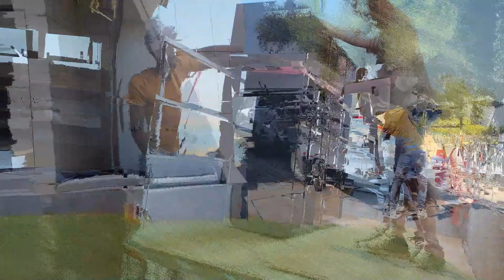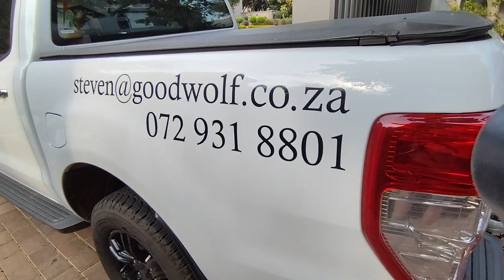Whiskey cabinet installed with LED lights. It turned out amazing.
Instantly transformed. Join us on a journey with Steven and Anja Peplar from Good Wolf as they tackle a challenging home space transformation. The homeowners faced a dilemma with wasted space, and the creative minds at Good Wolf devised a prize-winning design solution – a lighted whiskey cabinet that not only addresses the spatial issue but becomes a captivating artwork in itself.

🥃 Key Features:

Innovative Design: The raised whiskey cabinet is strategically crafted to prevent access by children, ensuring both safety and sophistication.
Mesmerizing Illumination: Each compartment of the cabinet features carefully placed LED lights, creating a stunning visual effect as they illuminate the bottles when switched on.
Smooth Travel: Witness the resilience of the installation process as the cabinet successfully navigates a detour, maintaining its integrity en route to its final destination.
The Big Reveal: Experience the breathtaking end result in just 10 minutes, condensed from the 6-hour installation journey. Let the transformed space speak for itself!